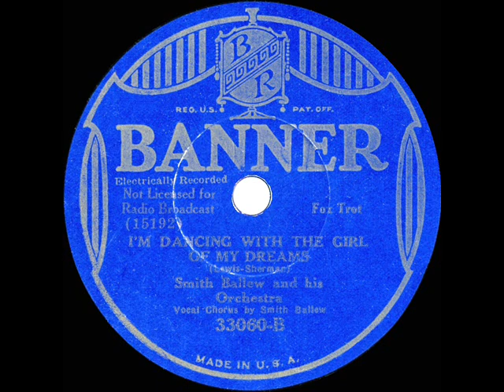1934 Smith Ballew - I’m Dancing With The Girl Of My Dreams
From the Rick Colom Collection: Another tune from this Victor Young-conducted session was the also-posted “I’ve Got You On The Top Of My List.”

78rpm Banner 33060 (also issued on various other labels) - I’m Dancing With The Girl Of My Dreams (Lewis-Sherman) by Smith Ballew and his Orchestra, vocal by Smith Ballew, recorded in NYC May 11, 1934